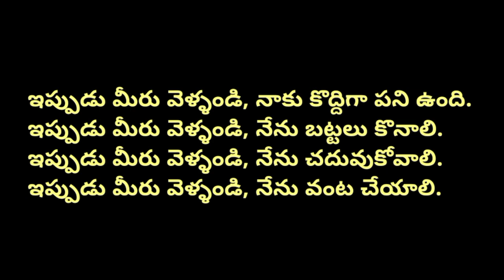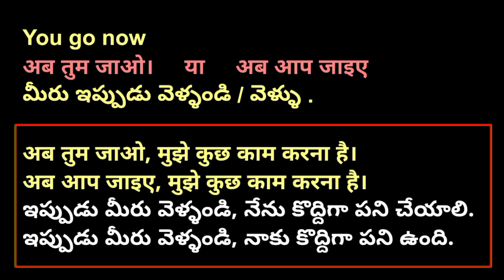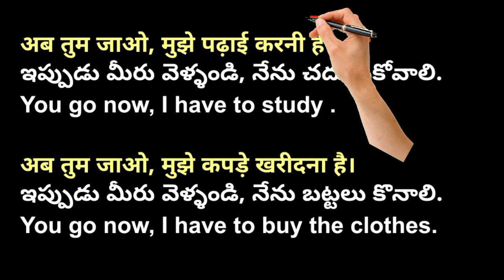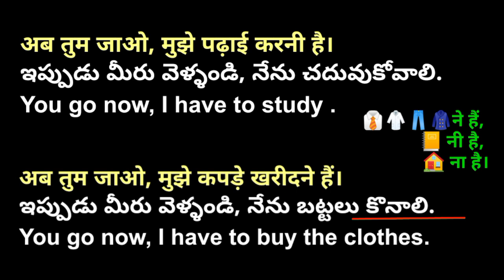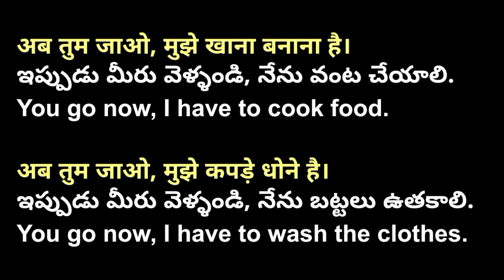Spoken Hindi through Telugu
Instagram Username:
 a_g_krishna_

learnhindithroughtelugu